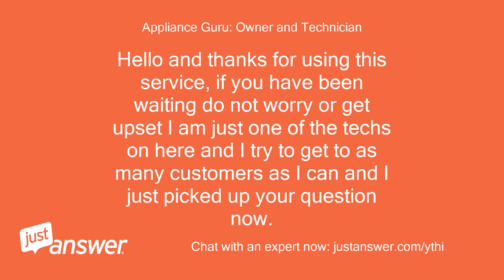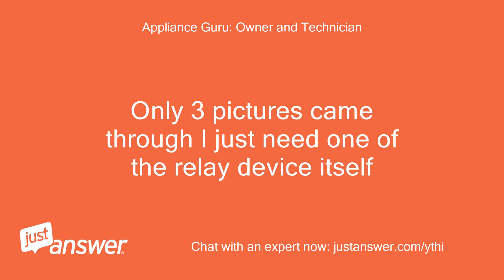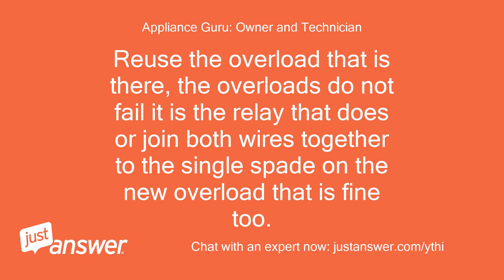I have a Monster Energy refrigerator that isn't cooling.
JustAnswer Customer: I have a Monster Energy refrigerator that isn't cooling.
JustAnswer Customer: It's been very difficult to cross reference parts, unlike with more mainstream units.
JustAnswer Customer: Can you help?
Appliance Guru: Owner and Technician: Hello and thanks for using this service, if you have been waiting do not worry or get upset I am just one of the techs on here and I try to get to as many customers as I can and I just picked up your question now.
Appliance Guru: Owner and Technician: Can you take a picture of the relay overload assembly and upload it here as I should be able to find you it.
JustAnswer Customer: one moment
Appliance Guru: Owner and Technician: ok
JustAnswer Customer: Should be five pictures total.
JustAnswer Customer: Did you receive them?
JustAnswer Customer: Hello?
Appliance Guru: Owner and Technician: Yes just a minute I am trying to find it for you
JustAnswer Customer: Great - thank you.
Appliance Guru: Owner and Technician: Only 3 pictures came through I just need one of the relay device itself
JustAnswer Customer: It's two devices.
JustAnswer Customer: They "snap" together but I think I need both pieces.
JustAnswer Customer: I'll send a pic of them both together
JustAnswer Customer: Here
Appliance Guru: Owner and Technician: If you are not happy with the service please let me know before leaving a negative rating.
Appliance Guru: Owner and Technician: This is the only way I am paid or credited through the site for my time.
Appliance Guru: Owner and Technician: This will also allow you to get directly back to me for FREE follow up questions and tips are greatly appreciated!
Appliance Guru: Owner and Technician: Thanks
JustAnswer Customer: Thank you - but it looks like that overload does not have both spade lugs.
Appliance Guru: Owner and Technician: Reuse the overload that is there, the overloads do not fail it is the relay that does or join both wires together to the single spade on the new overload that is fine too.
JustAnswer Customer: Awesome - thanks!